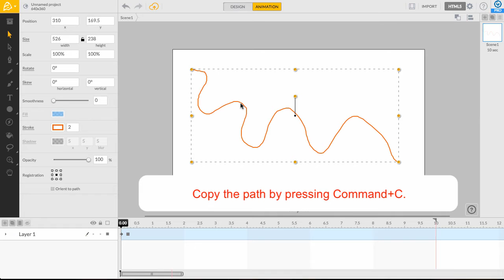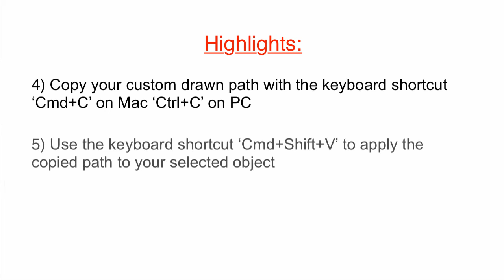Using the Snap to Path Feature in Animatron (Tutorial)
As a powerful animation tool, the Snap-to-Path feature gives you quick and easy results for applying nice and simple motion to the shapes and objects in your Animatron project!